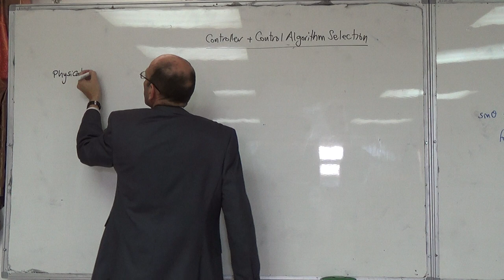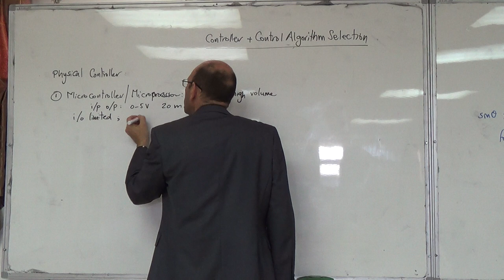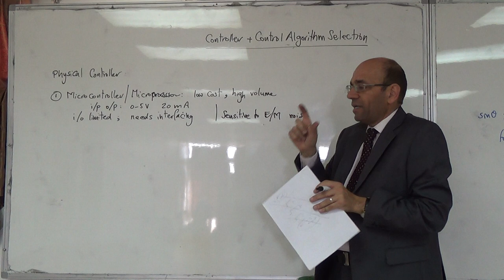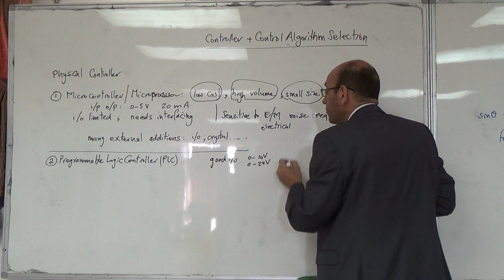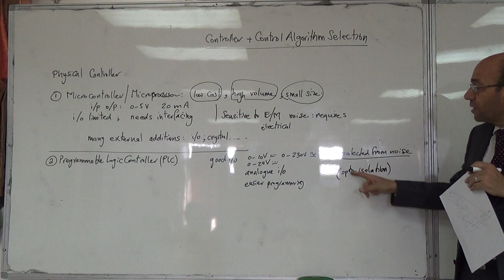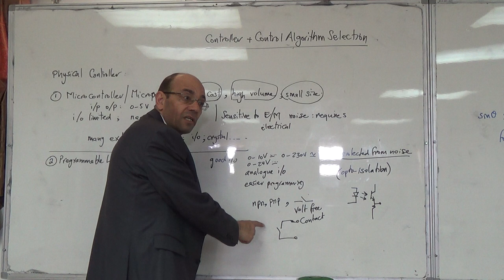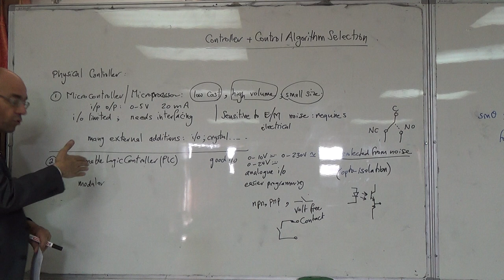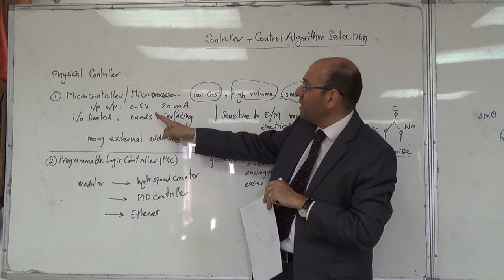Physical Controller Selection I: Micro-controllers and PLCs, 19/11/2014